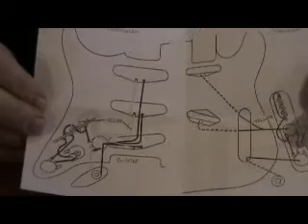Installing Strat pickups with Jason Lollar Part 2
Jason Lollar of Lollar Pickups shows you how to install and adjust Stratocaster pickups. Includes soldering tips and adjustment techniques.